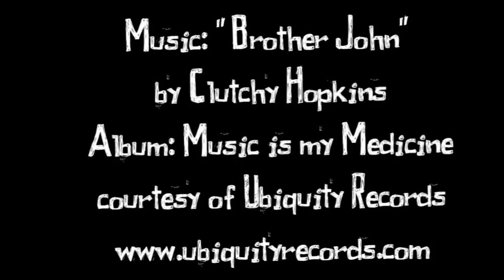Surf Sufficient - Hipster Shorts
Episode 9
Have you secretly wanted to be a hipster but didn't know where to start? Can't afford pricey hipster attire? Look no further. In this episode we show you how to make an essential element of the hipster wardrobe- hipster shorts. The cost- zero dollars. Being hip- priceless.  Distributed by Tubemogul.